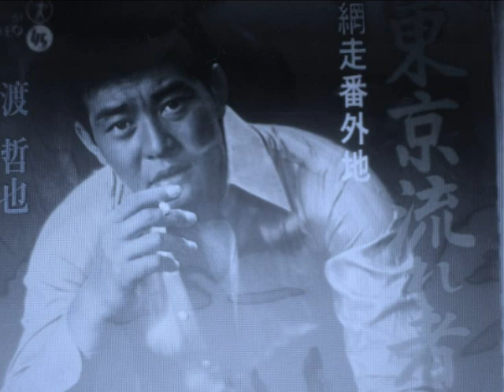「東京流れ者（渡 哲也）」小原雄太郎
渡　哲也さんが歌っていた懐かしの名曲である「東京流れ者」を、カラオケで小原雄太郎が歌ってみました。